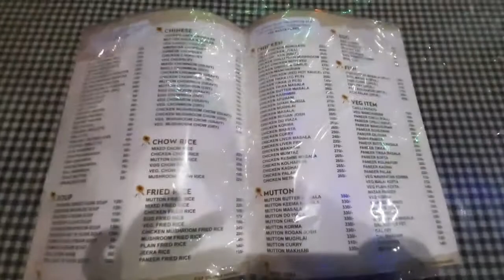Aaj chalo puchka khane || Vlog 15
Hi everyone,